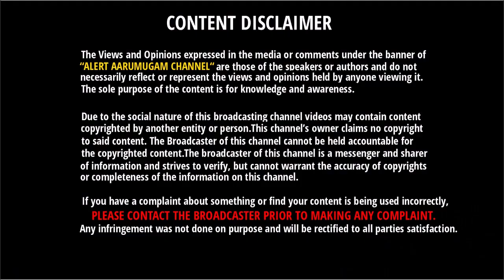மிரட்டும் Electric Bike | 30 Minutes Charge - 200 KM | E motion Motors Surge Bike Specifications